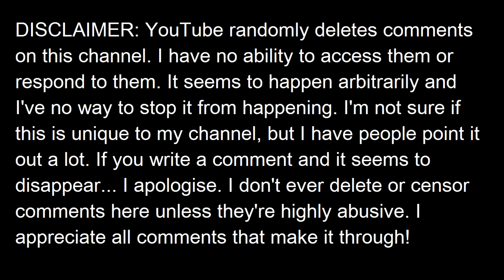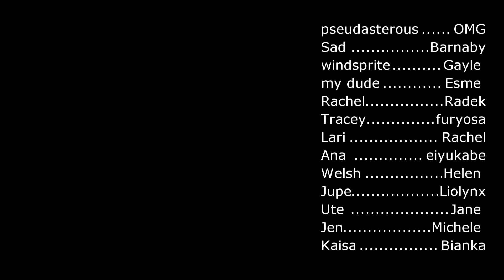Why is the UK so Gender Critical?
00:00 Intro
01:27 Marxism
10:30 Politics
18:20 Media
21:18 Medicine
23:55 Conclusion
24:49 Outro

ddsajgnjgfnlkaflgaolgrourqbk